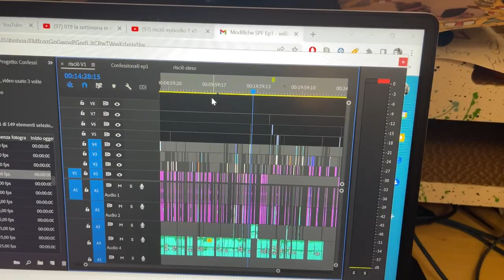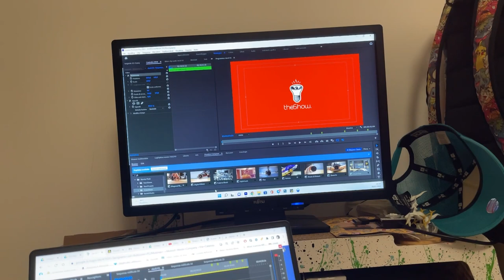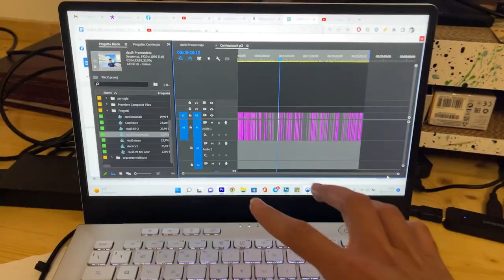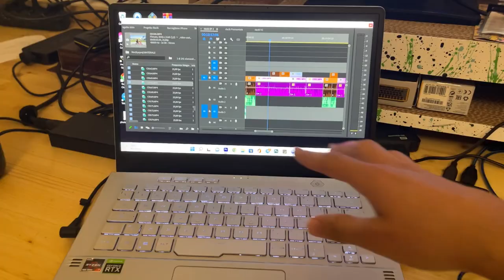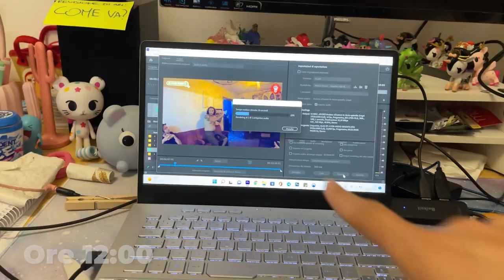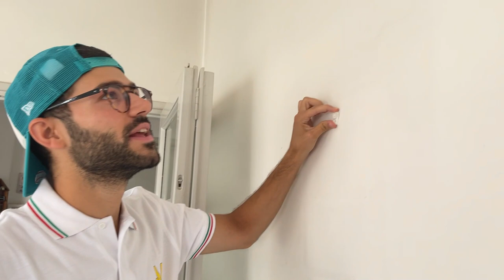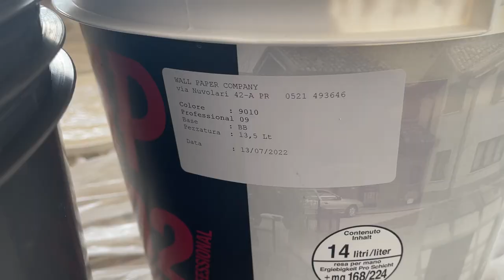LAVORO 26H senza fermarmi || JASER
-SE VOLETE MANDARMI QUALCOSA:
theSHOW
Via Edolo, n.26
20125, Milano